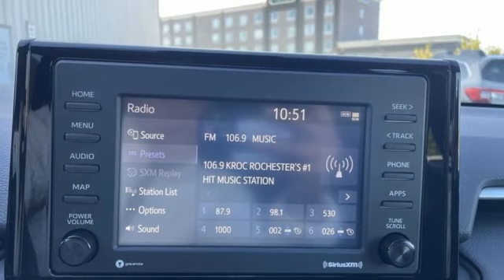Used 2020 Toyota RAV4 Rochester, MN DT1994 - SOLD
Year: 2020
Make: Toyota
Model: RAV4
Trim: XLE
Engine: 2.5L 4-Cylinder DOHC Dual VVT-i
Transmission: 8-Speed Automatic
Color: Red
Interior: Black
Mileage: 39112
Stock #: DT1994
VIN: 2T3P1RFV4LW099392

Address:
4365 Canal Place Southeast